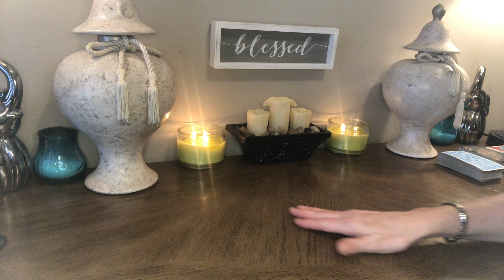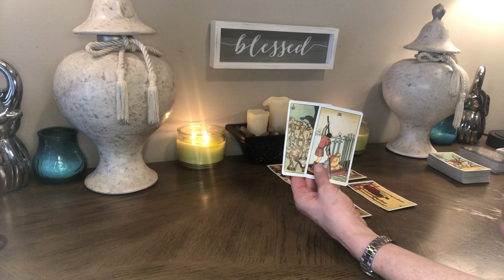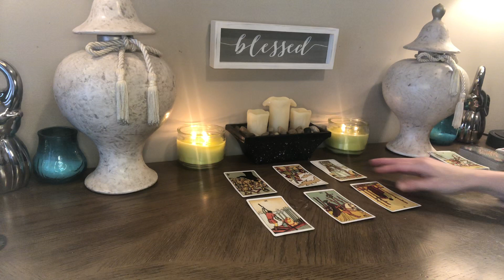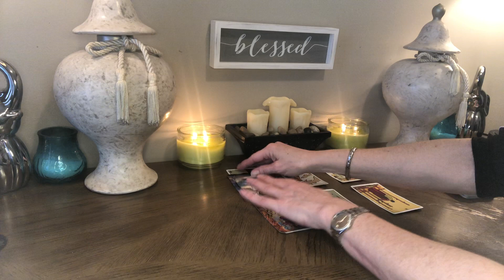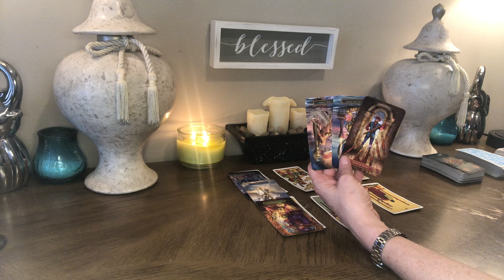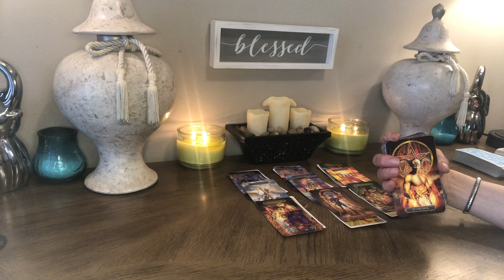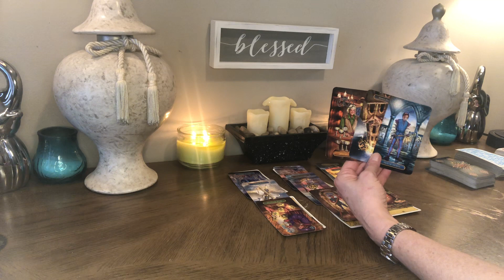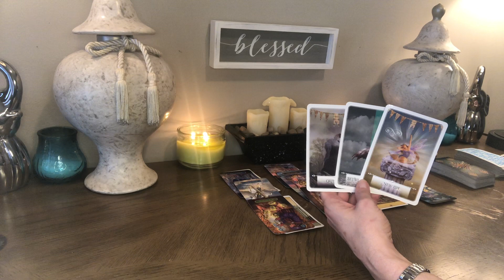SCORPIO- APRIL 2021- BRAND NEW BEGINNING!!!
Thank you for visiting my channel. I so hope you enjoyed your reading. Thank you in advance for all your likes, shares, comments and subscribes! I appreciate you all!

                                           ***PERSONAL READINGS***
I genuinely love doing personal readings. I do Psychic, Tarot and Medium readings.
My hope is to help you in any way I can on your journey. When you reach out to book.. please specify the type of reading you are looking for. Please also note I am on EST. Please be sure to calculate the time difference if your in another time zone.

All readings are done by phone: If you would like to Facetime please specify.
I will include the phone number to call at the time of booking.
NOTE:: Payment must be received at time of booking...** I DO NOT GIVE REFUNDS**
I am confident that you will be pleased with your reading. It takes a tremendous amount of energy to do personal readings, please respect that. Thank you in advance for allowing me to share my gift with you!

20 mins any topic:  $65 US
40 mins any topic:  $125 US
60 mins any topic:  $175 US
For Group Medium Readings LIVE : $250/hr  (Max 5 People)  Please note in group readings I cannot control who makes an appearance. Some involved may not get a message. But I will do my best to channel as many loved ones as I can. I am quick and accurate so alot can happen in the alotted time.

Lots of love and light always!!!